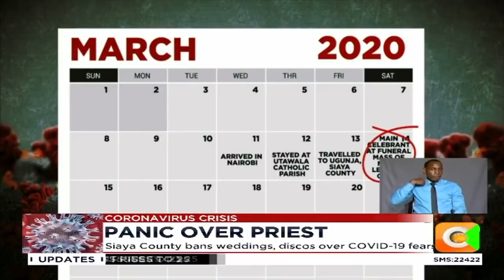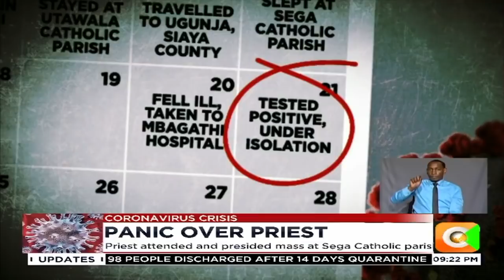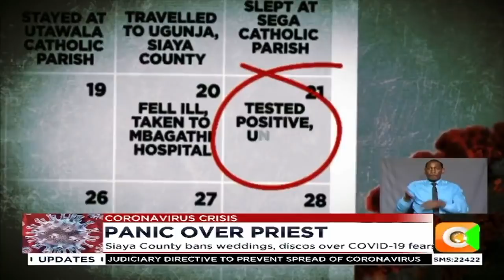60 people who interacted with catholic priest surrender for coronavirus screening and quarantine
Now to the developing story of the catholic priest whose movement has caused widespread panic in Siaya County? 60 people who attended a funeral mass presided over by father Richard Oduor, have been placed under quarantine. Three nuns from the lwak convent are among those in isolation, with one confirmed case of coronavirus in HomaBay county sparking fear in the Nyanza region.